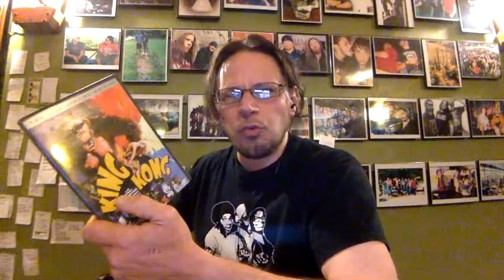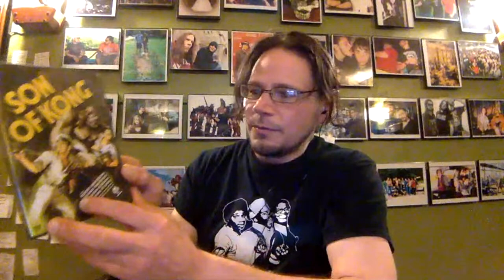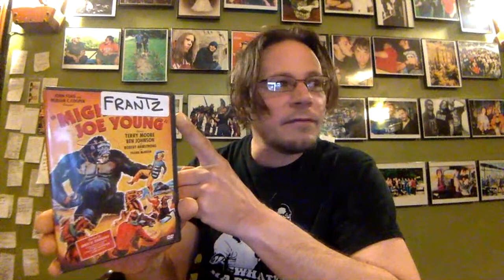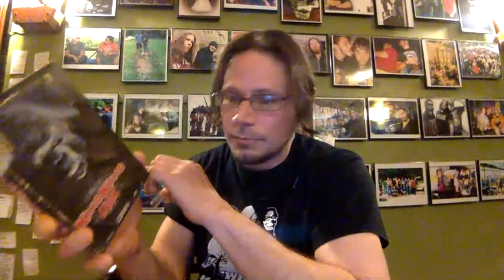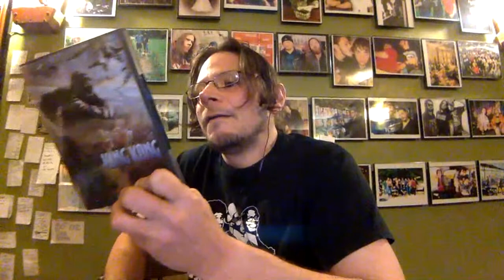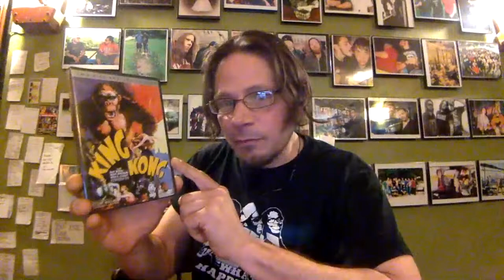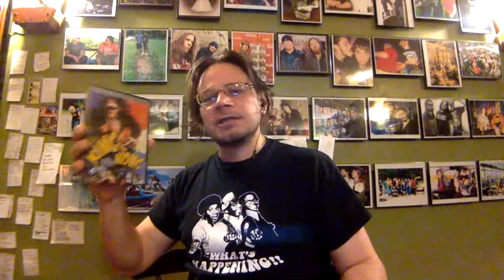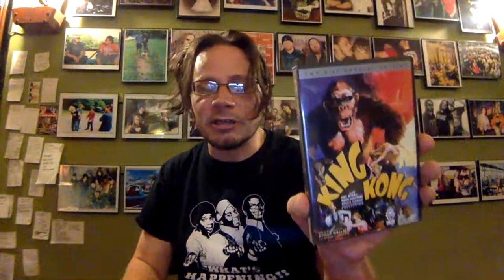Frantzstream 1 CKY update & classic King Kong films